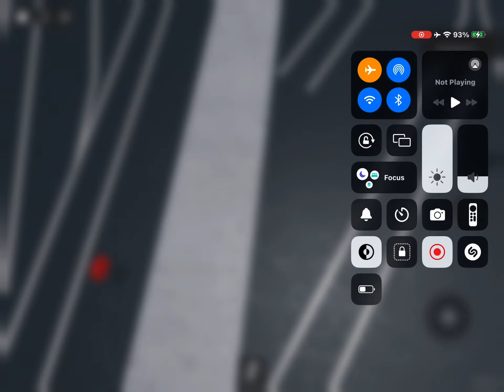18 October 2024